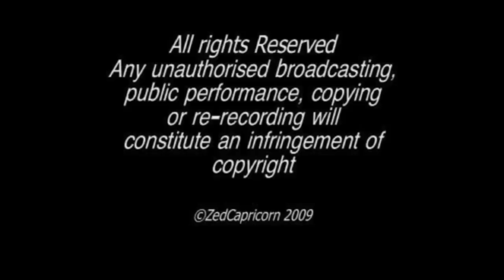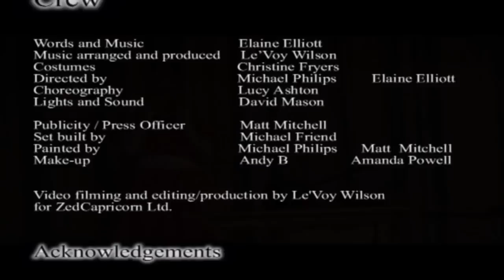Goldilocks and The Three Bears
Written by Elaine Elliott
Music and Lyrics written by Elaine Elliott
Music arranged and produced by Le'Voy Wilson

Waltham Forest's Festive Panto for 2009 is at Chingford Assembly Hall Theatre, Station Road, Chingford, London on 18th, 19th & 20th December 2009.